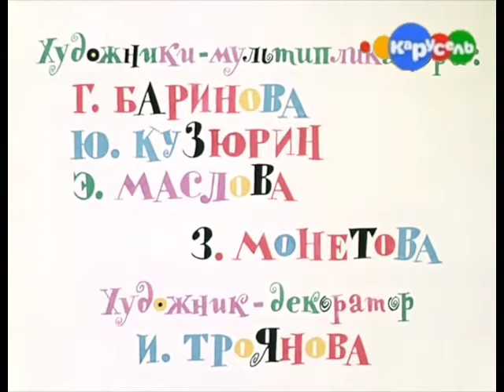Песенка мышонока - Часть 1